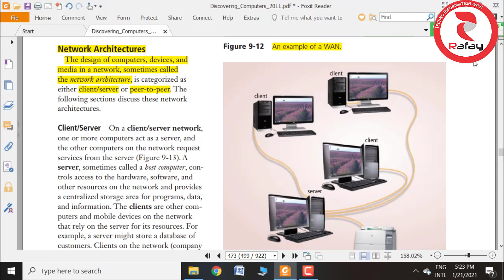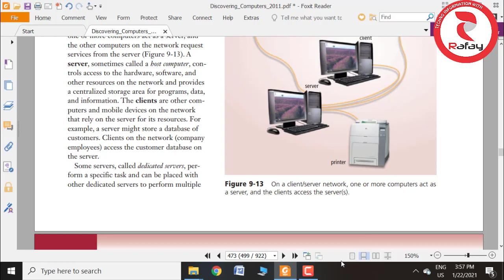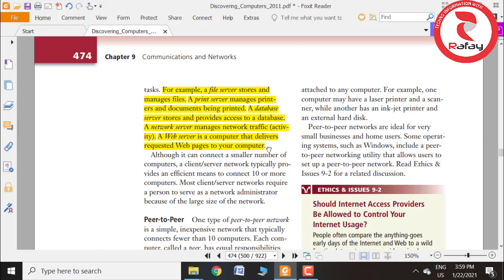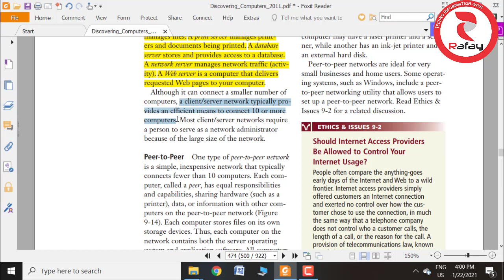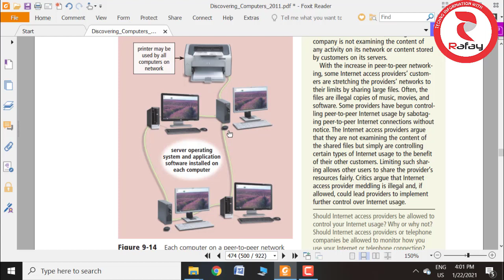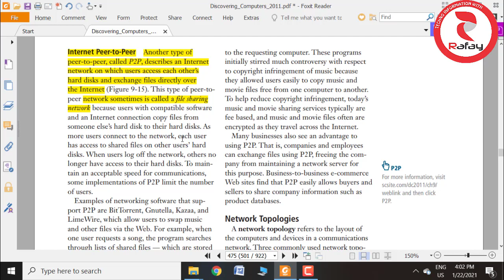Introduction To Computing For BS||MSC||ADP Programs Lecture NO.9 Network Architecture/ Model